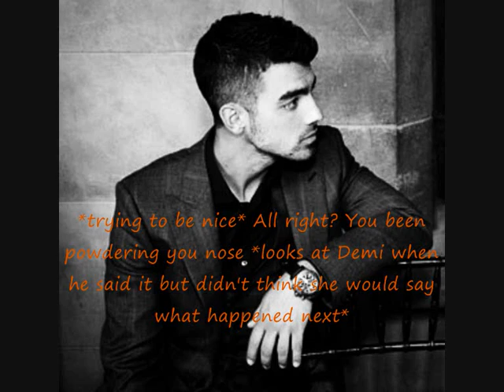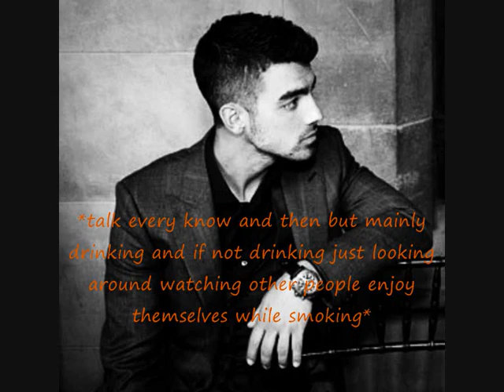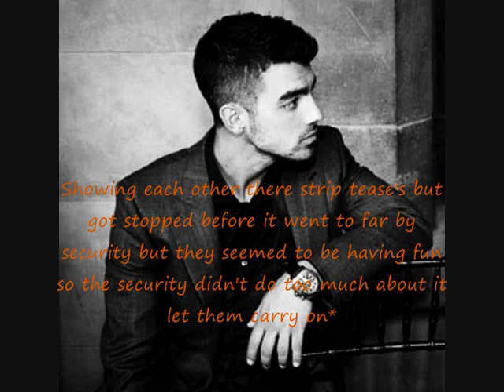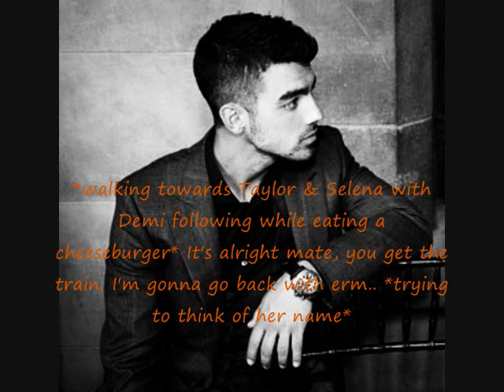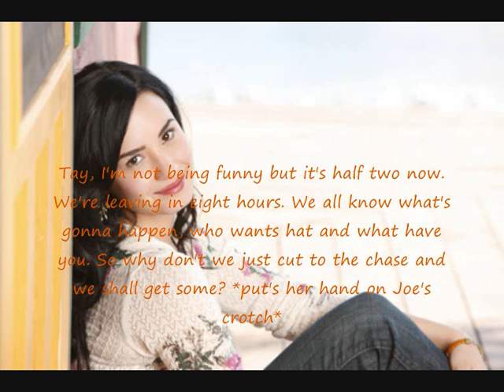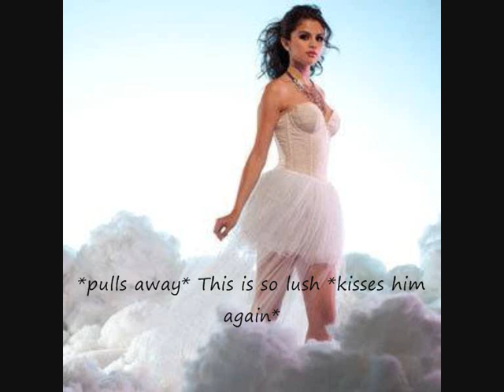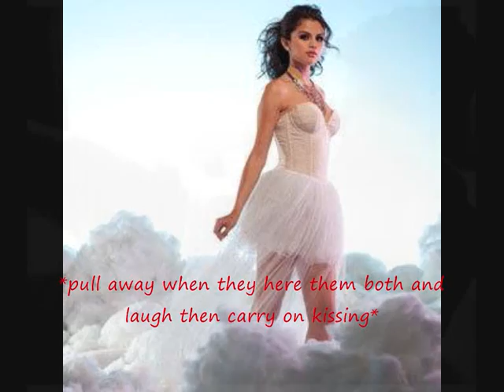Taylor & Selena Story Episode 4 (No Music)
NO COPYRIGHT!!
hope you like it i know i haven't posted for a while i have been away and super busy with college/work but i only have 1 more week left of college yay i finish forever whoop haha
plus 7 more subscibers and i have 100 OMG amazing thank you all soooooo much
so i really wanted to take my time making this ep but i kind of have a really annoying fan called miss little Maah and she keeps bossing me about to upload and it has to be before she goes away so thank her for this being up eariler good job i love you maah and your my bestie lol im gonna miss you when you go away :( you better miss me linda too evil best friend's leaving me im gonna find a new bestie mwhahahaha :P

Questions:
1.favorite part?
2.you like the series?
3.what's gonna happen next?
4.anything you think i should change or whatever?
5.is maah the best or annoying? :P

btw this is my fave ep :)